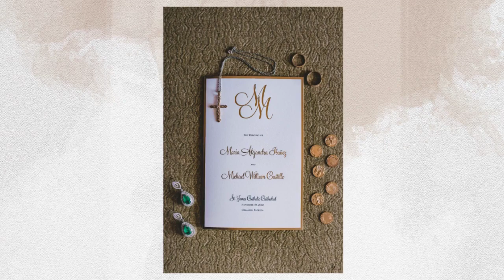María & Michael | Four Seasons Resort, Orlando, FL | KV Phot